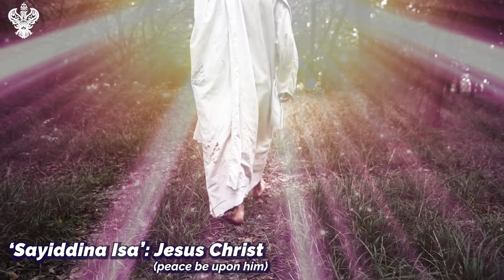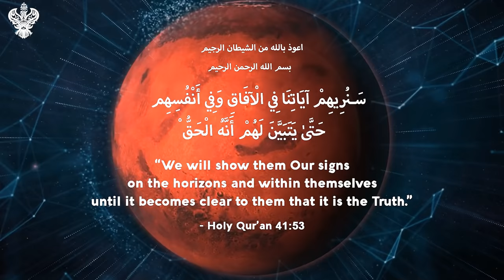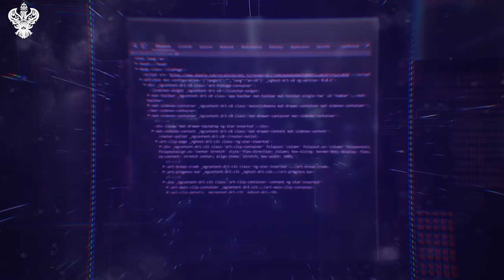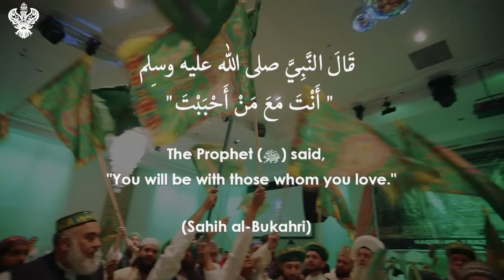MOON LANDING HOAX - FAKE MOON LANDING PROOF - Mass Deception vs Truth | Mars lies SPACE X END TIMES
MOON LANDING HOAX - Proof of Fake Moon Landing  - Mass Deception vs Truth | Mars lies SPACE X END TIMES - Mass Deception vs Truth.

Check out the moon landing hoax - fake moon landing proof by World renowned spiritual teacher Shaykh Nurjan.  He talks about the conspiracy theories and examine the evidence. He explores the affects that mass deception, has on the human heart and society. Shaykh provides its remedy: taking a path of true spiritual illumination.

Dajjal Anti-Christ ideology vs rising sun of illumination and Truth. Moon Mars lies

Fake moon landing proof - "you all know the moon landing was fake. was the moon landing faked.

Moon Landing Hoax, Mars Landing Lies: Perseverance, Ingenuity, Emirates Mission, Tianwen-1 - Imam Mahdi Appearance Soon. Mass deception and media lies. Apollo missions hoax Stanley Kubrick Operation Avalanche CIA

Time stamps/chapters:
0:00 intro
0:25 Dajjal/Anti-Christ = A world of lies and deceit
1:12 Santa Claus, Coca Cola, Easter Bunny, Christmas tree, tooth fairy, moon landing, mars landing = Dajjal = World of lies/deceit
3:50 NASA moon landing is fake
5:00 Maqamal Fardani - Unique spiritual station
5:26 Jinn/Aliens traverse a different realities
6:44 Mentioning of Mars is a code in Rajab, representing war and nearness of Sayyidina Mahdi (as)

بڑے پیمانے پر عالمی فریبوں کا انکشاف: اِس ویڈیو کو دیکھیں اور جانیں؛

.چاند پر اُترنے کا فریب، چاند پر قدم ایک جھوٹ اور اس کے ثبوت، بڑے پیمانے کا فریب بمقابلہ سچ
ہم سازشی نظریات کی دریافت کرتے ہیں اور ثبوتوں کا جائزہ لیتے ہیں۔

ملاحظہ کیجئیے, "چاند پر اُترنے کا فریب" : عالمی شہرت یافتہ روحانی استاد مولاناشیخ سیّد نورجان میراحمدی نقشبندی (ق) چاند پر رکھے گئے قدم کے جعلی ہونے کے ثبوت پیش کرتے ہیں۔ وہ انسان کے دل اور معاشرے پر اس بڑے پیمانے کی دھوکہ دہی کے اثرات کی وضاحت کرتے ہیں اور اس کے تدارک پر روشنی ڈالتے ہیں، حقیقی روحانی روشنی کا راستہ اپناتے ہوئے۔

دجّال یا مسیح مخالف نظریہ  بمقابلہ  روشنی اور سچائی کا طلوع ہوتا سورج۔ چاند اور مریخ کا جھوٹ۔

چاند پر جعلی قدم کے ثبوت: آپ سب جانتے ہیں کہ چاند پر قدم رکھنا ایک جھوٹ تھا۔ کیا چاند پر اُترنا ایک فریب تھا؟

چاند پر اُترنے کا فریب، مریخ پر اُترنے کا جھوٹ، ڈھیٹائی، اختراع، اماراتی مشن، تھیان وین-1. سیدنا امام مہدی علیہ السلام کا عنقریب ظہور۔ بڑے پیمانے کا فریب اور میڈیا کے جھوٹ۔ اپولو مشن کا فریب، سٹین لی کوبریک کا آپریشن ایوالانچ سی آئی اے۔